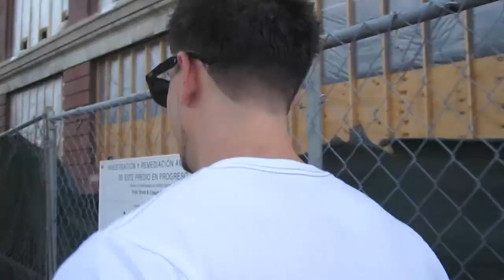Red Bull Flugtag 2010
Watch as the floats fall 30 feet into the dirty Delaware River at the Red Bull Flagtag in Camden, New Jersey..